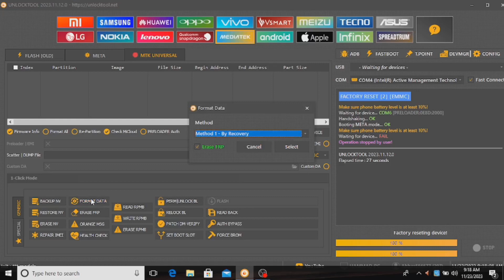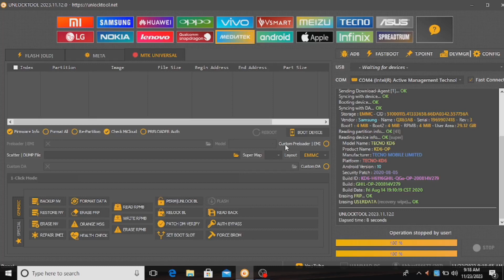Techno frp unlock 🔓 tool 🔥||GSM||mobile repairing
hello guys i am starting to make informative videos mobile software
today video is about unlocktool
to bypass frp on unlock tool very easy